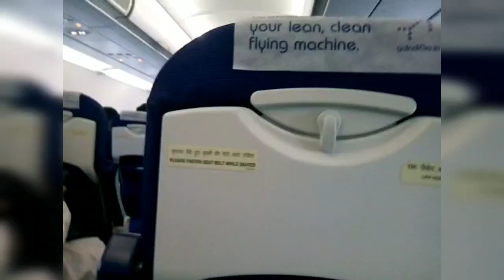Mumbai Vlogs part -1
My first time on a plane and my first visit to Mumbai